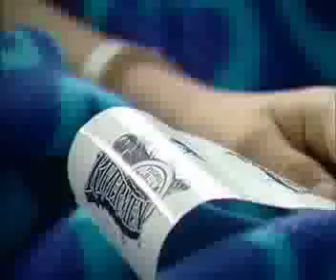A Look Inside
The Peoria Rivermen's January 2007 visit to Children's Hospital Peoria IL.  "These are a Great bunch of guys, they spent a lot of time here and took it very seriously" We as a community should be very proud of Children's Hospital and the Rivermen..